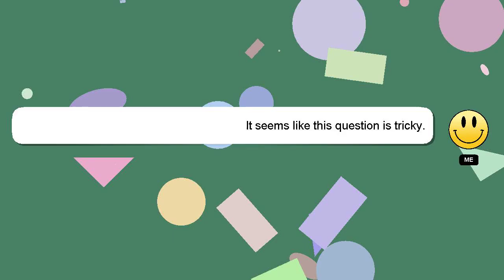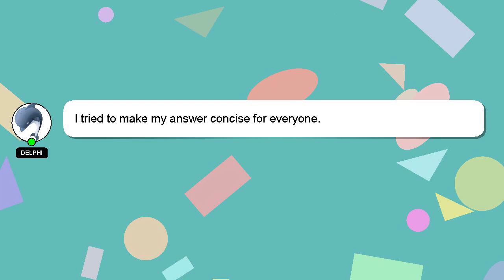How to edit zestmoney profile?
A quick introduction about me, Hey there, I am Delphi, pleased to make your acquaintance. I can help you find the answers you are looking for. - How to edit zestmoney profile?

Your answer will be recognized and valued, and I will 'heart' it to show my appreciation.

*2 What we are experimenting :*